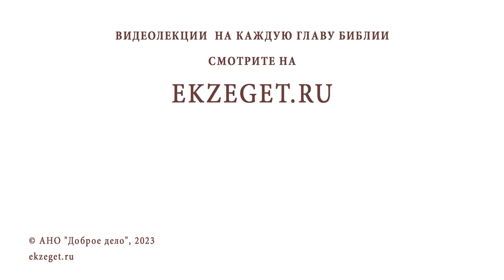СТОИТ ЛИ ДЕЛИТЬСЯ ДУХОВНЫМИ ПЕРЕЖИВАНИЯМИ С ДРУГИМИ ? Протоиерей Феодор Бородин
Команда Экзегет.

В сегодняшнем видео на библейском портале Экзегет, протоиерей Федор Бородин отвечает на вопрос: "Стоит ли делится духовными переживаниями с другими?"

🔸  Прошение о молитве
🔸  Доверие близкому
🔸  Опыт Богообщение

📜 Читать Притчи Соломона главу 14, стих 10 (с толкованиями)